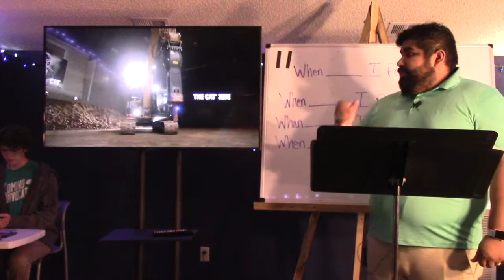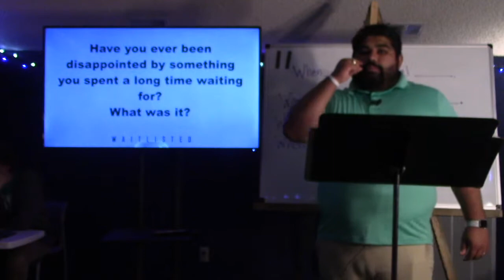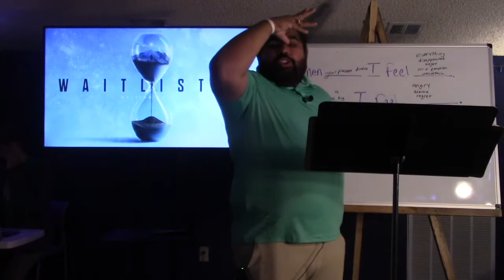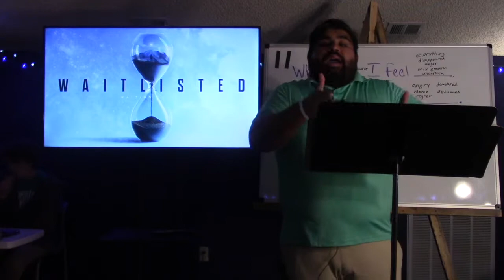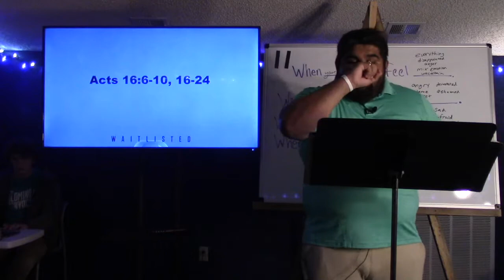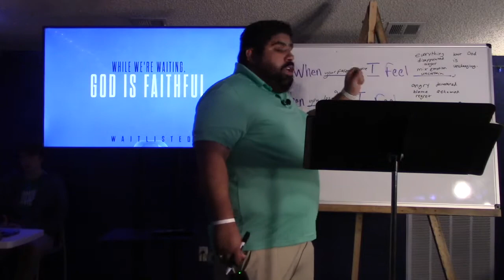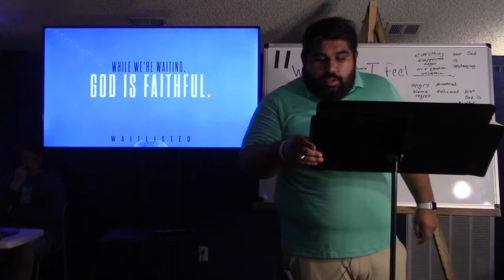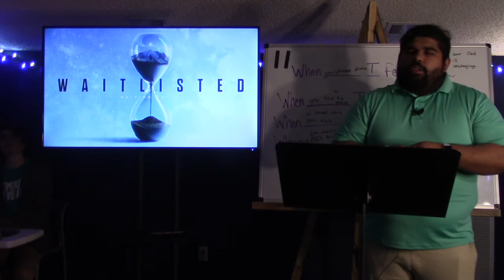Waitlisted: Week 2